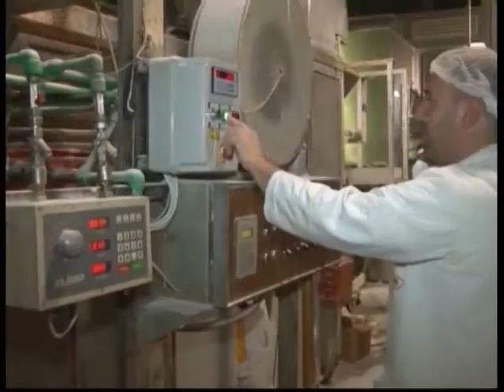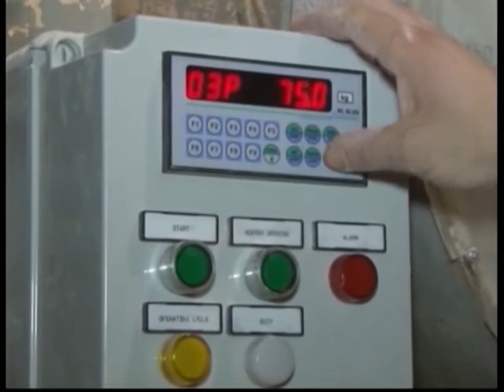OTISAK 02 10 2015 TV ALFA